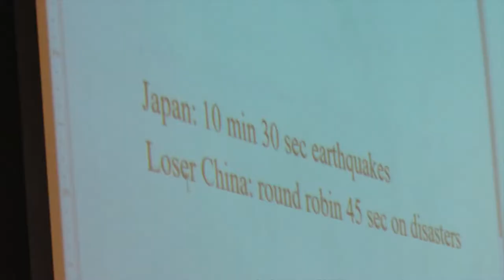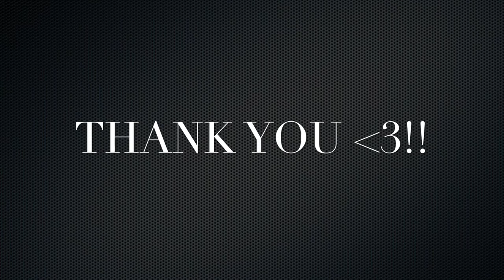Atlantic High Model UN Mock Conference 2018